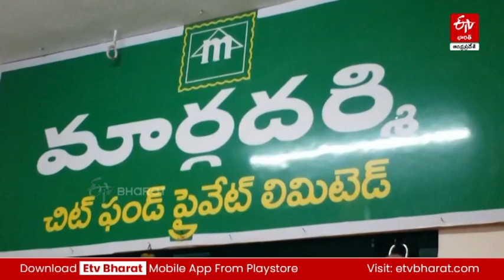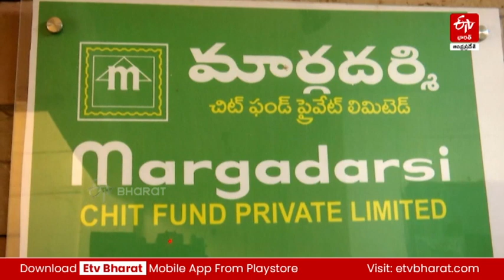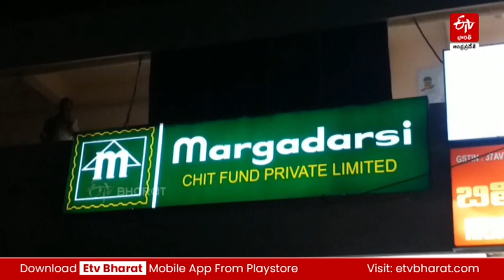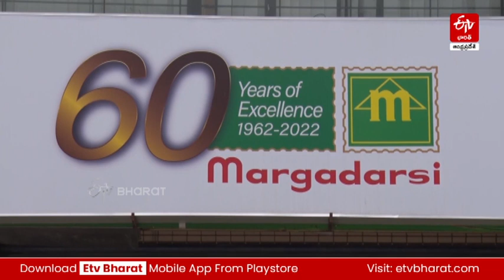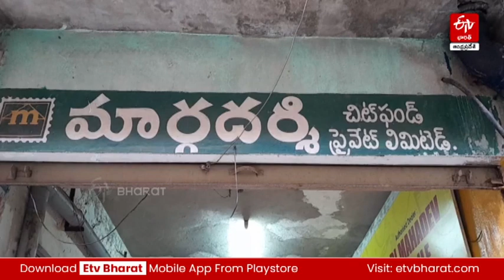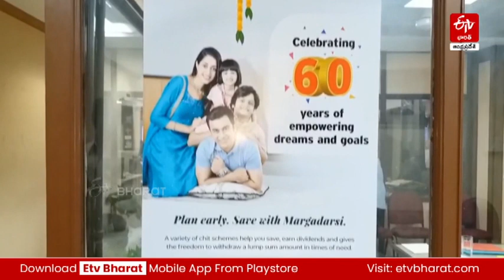మార్గదర్శిపై ప్రతీకారాత్మక దాడి.. ఏపీ సీఐడీ ఆరోపణలను ఖండించిన సంస్థ | Margadarsi Condemned AP CID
మార్గదర్శిపై ప్రతీకారాత్మక దాడి.. ఏపీ సీఐడీ ఆరోపణలను ఖండించిన సంస్థ | Margadarsi Condemned AP CID Allegations